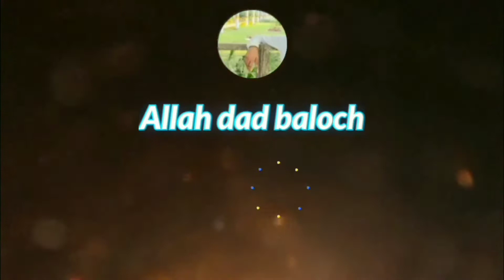بارش کی وجہ سے غریب مزدوروں کا کام روک گیا ہے دیکھو یہ بندا کیا بول رہا ہے video balochi #2022